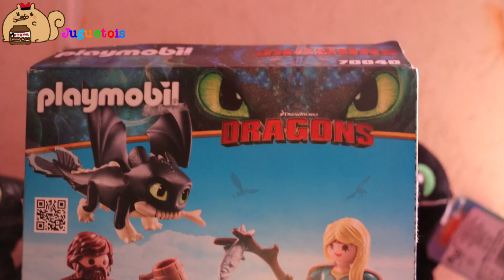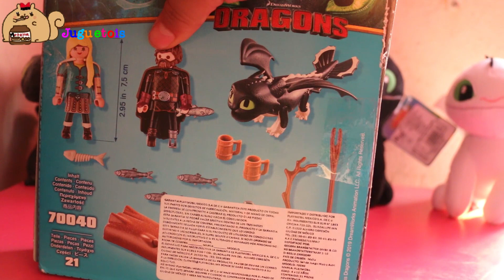Unboxing Hipo,Astrid y Night light/Furia luminosa/Chimuelo/night lights/httyd3/playmobil/Jugue tois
Hola! Juguetuberos ¿Como estan? espero que muy bien!
hoy yo estoy muy feliz por que les traigo este nuevo video de
como entrenar a tu dragon! de playmobil y es la continuacion del vido que les dejo el link aqui para que lo vean!!
Espero les guste y hasta la proxima!